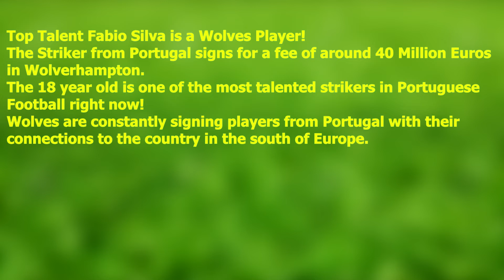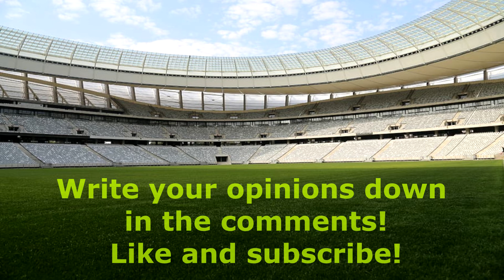Fábio Silva moves to Wolverhampton Wanderers!